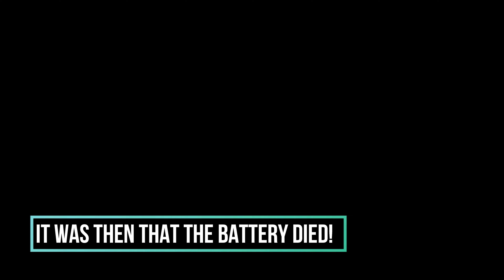Grizedale MTB "The Unseated Biker"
Riding the bridleways in and around Grizedale Forest from the front door. Look out for the Chairman colliding with a tree  before dusting himself down and carrying on.